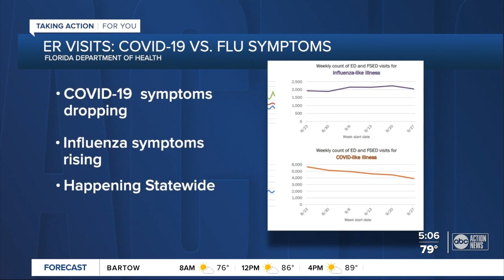Doctors say it's possible to have COVID-19 and flu at the same time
Leading doctors are asking people who exhibit symptoms of COVID-19 to request a rapid flu test in addition to being screened for SARS-CoV-2. Medical providers say it's possible to have both influenza and COVID-19 at the same time.